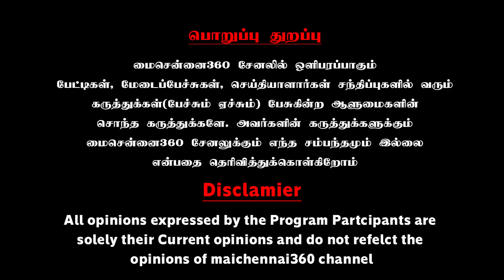யார் இலுமினாட்டிகள்..? தெளிவாக விளக்கும் திருமாவளவன் | Thirumavalvan MP Super Speech | illuminati